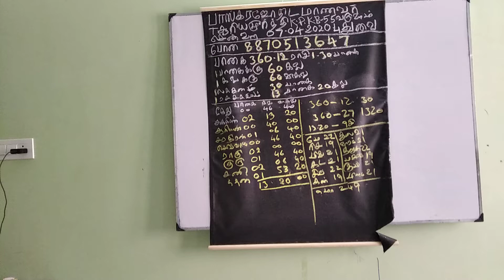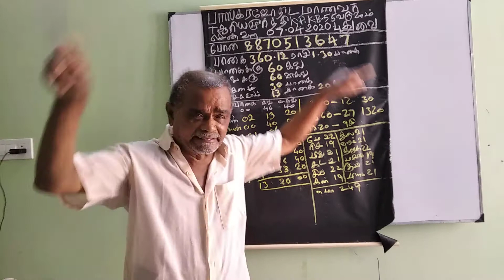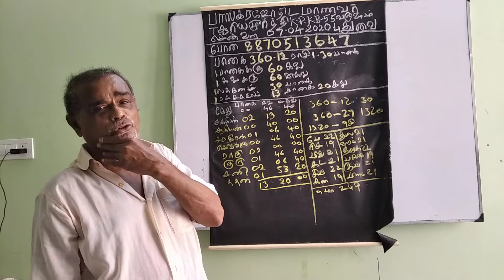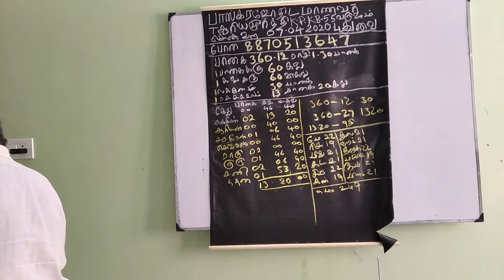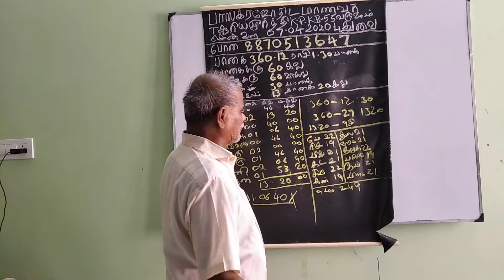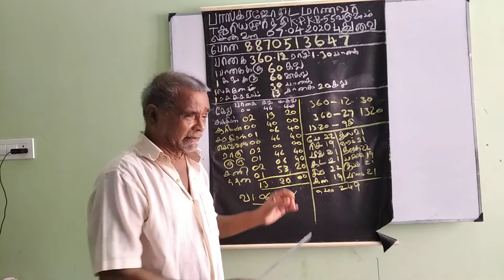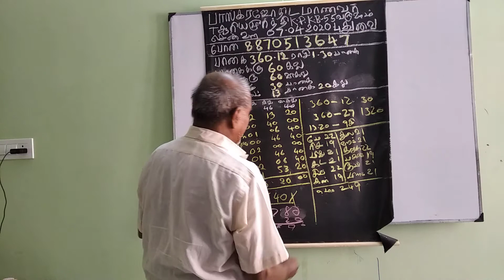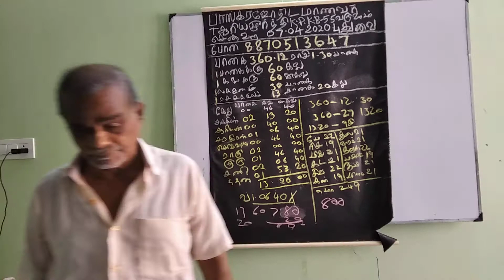Baskara Astrology student -ஜாதக பொது ஆராய்ச்சி-1 (8-APR-20) Sooriya K P